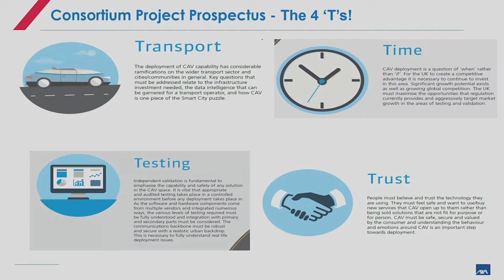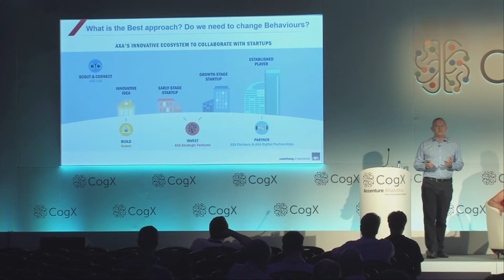David Williams, AXA on the Impact of AI in Insurance | CogX17 Highlights | CogX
Technical Director at AXA, David Williams, presents his work on driverless cars and AI autonomous vehicles, and how this market will shape the future of the insurance industry.